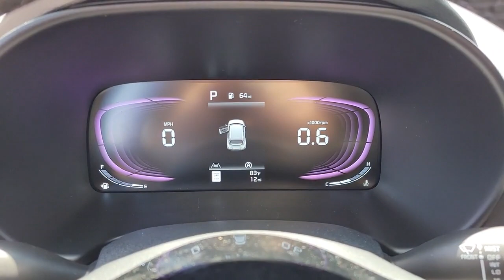2023 Kia Soul North Las Vegas, Paradise, Henderson, Boulder City, Summerlin South, NV Z6198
Surf Blue New 2023 Kia Soul EX available in Las Vegas, Nevada at Jim Marsh Kia. Servicing the Paradise, Henderson, Boulder City, Summerlin South, NV area.

8555 W. Centennial Pkwy

Surf Blue 2023 Kia Soul EX FWD IVT 2.0L I4 DOHCbrbrIf you dont drive here you cant save here! Recent Arrival! 28/33 City/Highway MPG